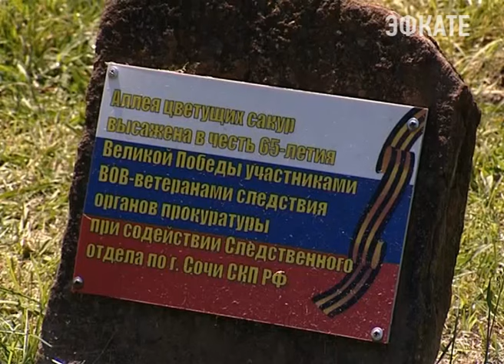Аллея cакуры в «Ривьере» стала ещё больше. Новости Эфкате Сочи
8 мая сотрудники Следственного отдела Следственного Комитета России по городу Сочи в честь Дня Победы высадили там ещё 15 саженцев.

Под звуки духового оркестра сотрудники сочинских следственных органов собрались на аллее самого известного в города парка «Ривьера». Пришли семьями, даже с совсем маленькими детьми, чтобы, по их словам, сохранить связь поколений, чтобы рассказать совсем юным о Дне Победы. Великая Отечественная коснулась каждой семьи и 9 мая действительно самый главный праздник страны. И подрастающее поколение должно это знать.

Сочи. Новости.
Телеканал Эфкате.